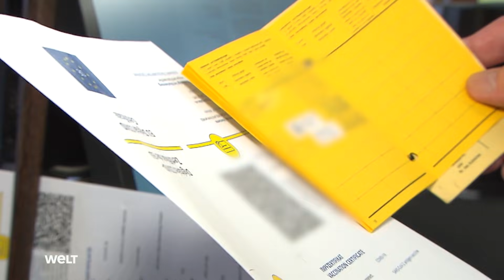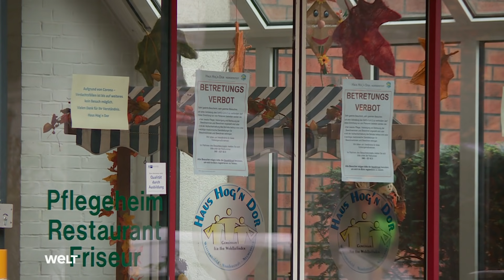CORONA-BETRUG: Bundesweit hunderte Fälle mit gefälschten Impfnachweis registriert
Mit dem Ende kostenloser Corona-Tests registrieren einige Bundesländer vermehrten Betrug mit gefälschten Impfnachweisen bis hin zu einem regelrechten Handel. Der Profit, den der Verkauf gefälschter Zertifikate nach sich ziehen könne, spreche ein Täterspektrum an, „das zumindest zum Teil auch professionell agiert“, teilte das Landeskriminalamt in Nordrhein-Westfalen auf Anfrage des Evangelischen Pressedienstes (epd) mit.

Nach seinen Angaben gibt es Fälle, die auf einen größer angelegten Handel mit Fälschungen vor allem im Internet schließen lassen. Auch in Bremen gibt es solche Hinweise, wie eine Umfrage des epd unter den Behörden der Bundesländer ergab. In Berlin spricht die Polizei nicht von Handel, nimmt aber entsprechende Angebote von Einzelpersonen in Messenger-Diensten wahr, wie sie mitteilte.

Bundesweit gibt es inzwischen Hunderte Fälle von Betrug mit falschen Zertifikaten. Genau lässt sich die Zahl nicht sagen, weil Fälle von gefälschten Nachweisen einer Corona-Impfung in der Statistik nicht explizit ausgewiesen werden.